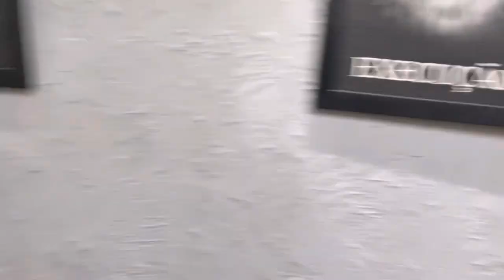JAPINHA E RODRIGUINHO BEIJ0 //FESTA JUNINA DA DM